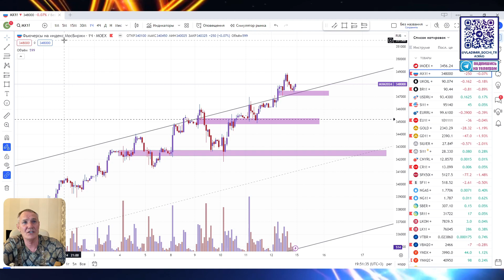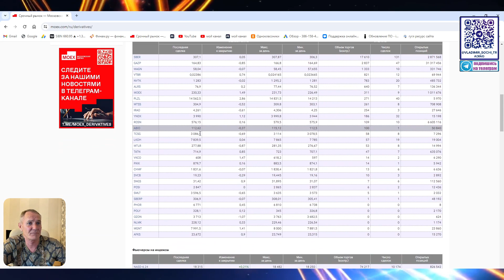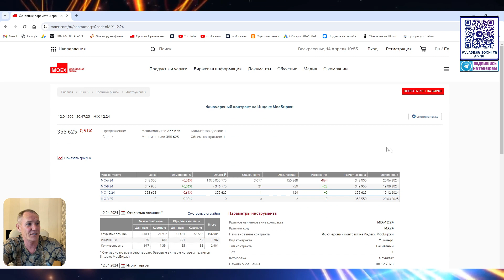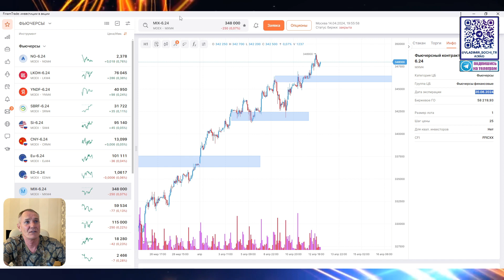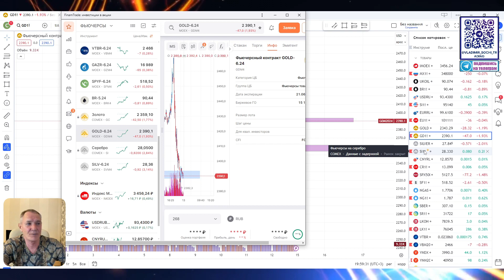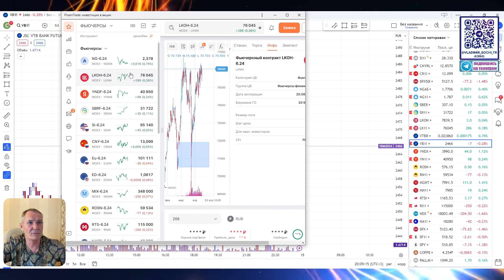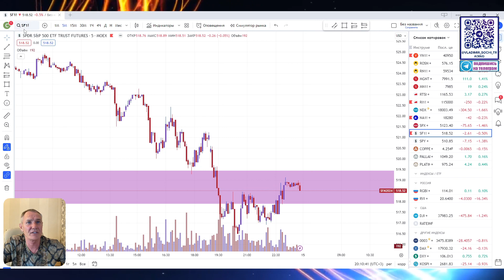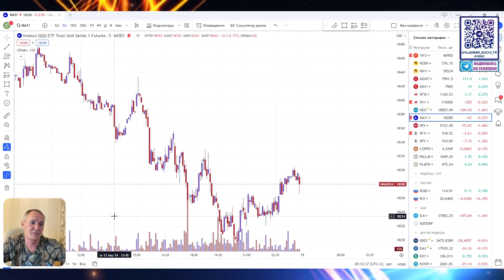Топ самых ликвидных фьючерсов на Московской бирже.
Как заработать на бирже сегодня.
Торгуем вместе. Технический анализ в ежедневном обзоре рынка показываю сценарии и точки входа, объясняю понятным языком, как и где буду принимать торговые решения на крипте Биткоин | Aкции | Фьючерсы. профессиональный_трейдер обучение_трейдингу_с_нуля.

 Ежедневный обзор рынка 10:00-10:30 MCK. Обучение трейдингу с нуля. Акции, фьючерсы, криптовалюты,  облигации, опционы, Российский и Американский рынки. Срочный рынок, валютный рынок, рынок криптовалюты.